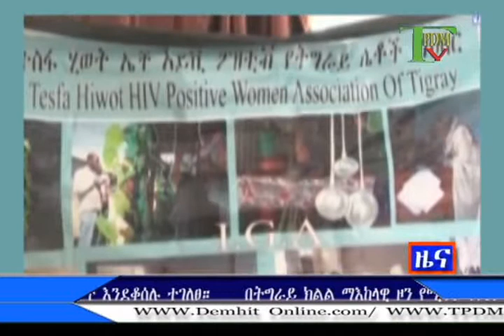አማርኛ ዜና 9 2 2010